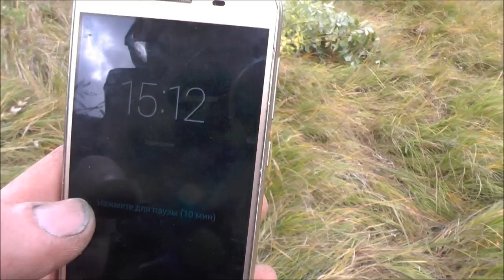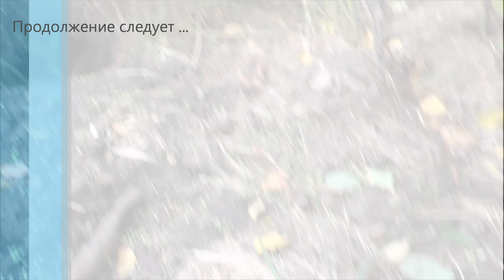В поисках барсука. Охота с капканами. Jagd auf den Dachs.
Охота. Охота на пушных. Охота с капканами. Охота на барсука. Начался сезон )) Посетил норы где стояла фотоловушка. Барсук от туда ушёл((
Товары для охоты и рыбалки на Яндекс Маркет :